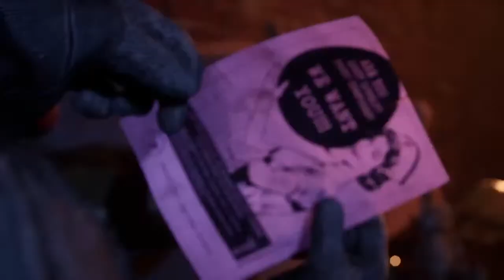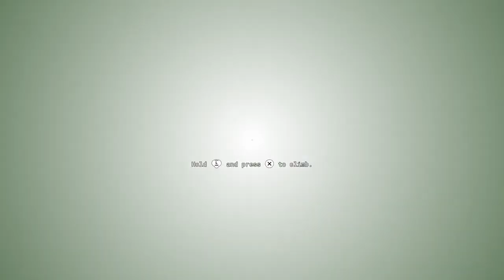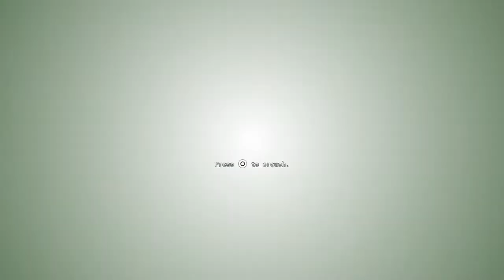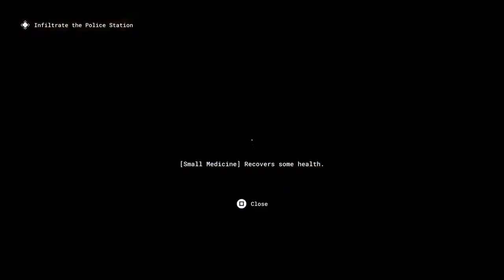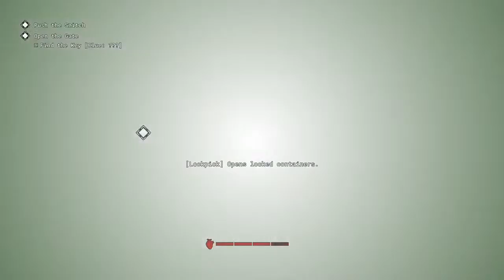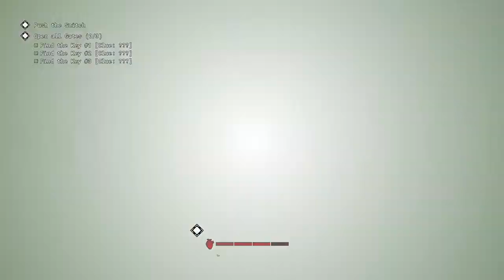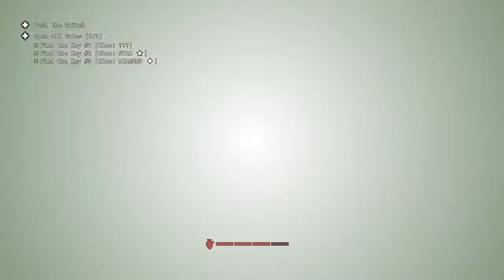Outlasting The Outlast Trials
I'm Finaly playing Outlast Trials! but at what cost? in this stream I'm running, hiding, dying and respawning as I try to Survival Gramps and Crazy Puppet Hand!